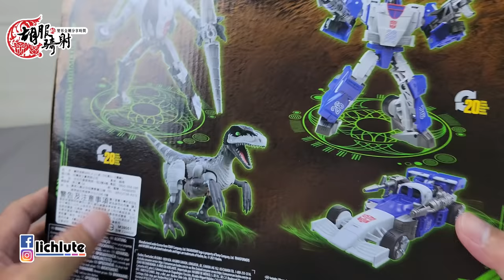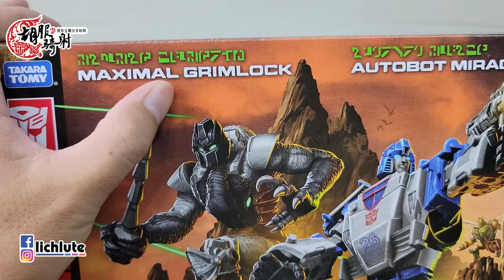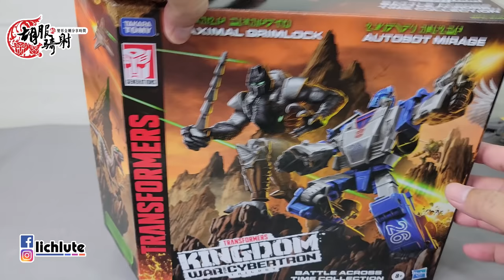胡服騎射的變形金剛分享時間1384集 王國 幻影 鋼鎖 組合包 Transformers Kingdom Autobot MIRAGE & Maximal GRILOCK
Transformers Kingdom Battle Across Time Autobot MIRAGE & Maximal GRIMLOCK

FACEBOOK相關